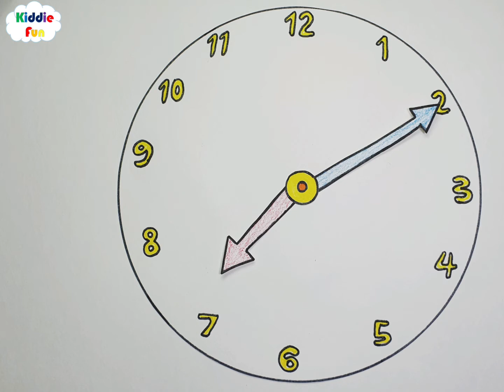Telling Time stop motion 시간 영어로 시계보기 스톱모션 00:00 영어 공부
What time is it? Let's learn how to tell time. (Every hour)
영어로 매시간을 어떻게 이야기할까요?